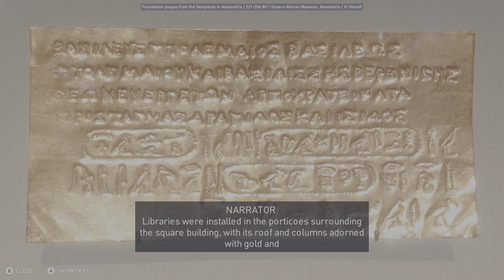Assassin's Creed Origins Discovery Tour | Alexandria | The Serapeion of Alexandria